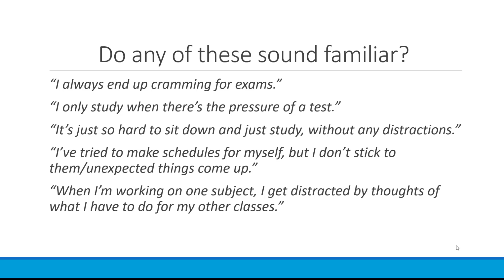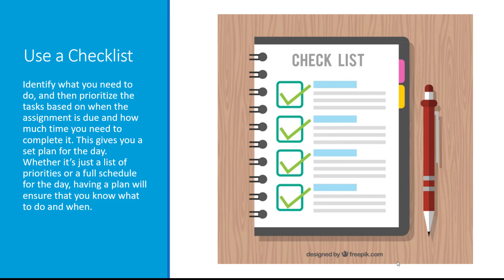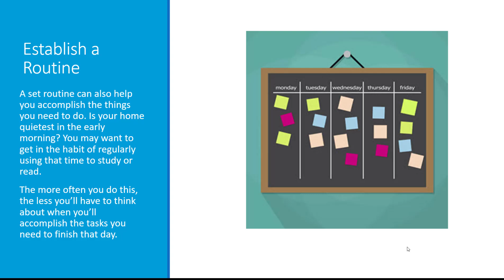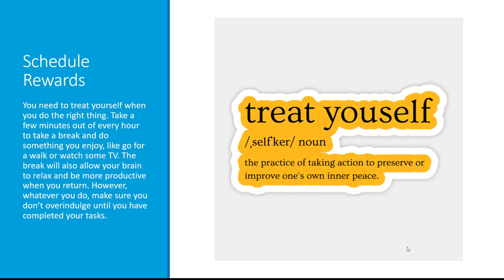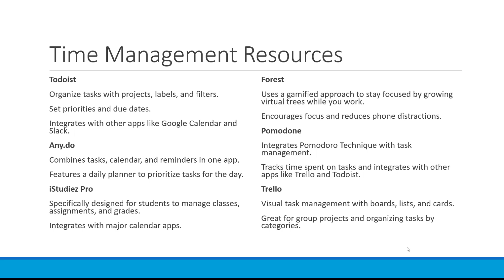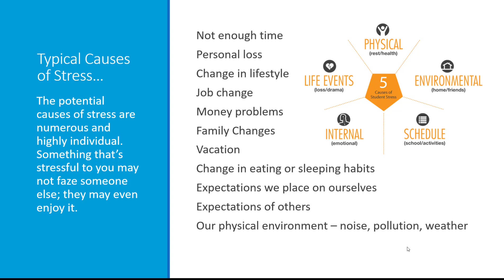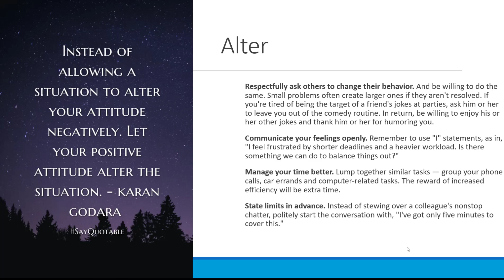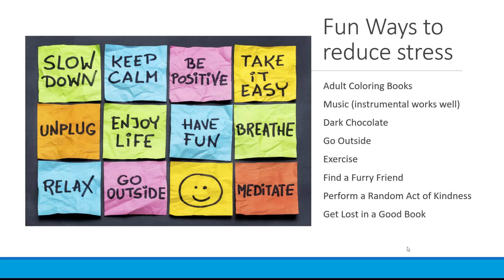Time and Stress Management